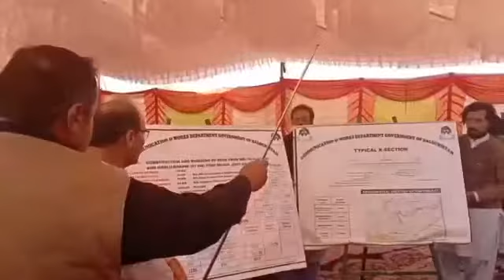sardar Abdul Rahman khatron Saab and follow rockistan Macall and catan coil سردار عبدالرحمان کھیتران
sardar Abdul Rahman khatron Saab and follow rockistan Marie call and catan coil سردار عبدالرحمان کھیتران